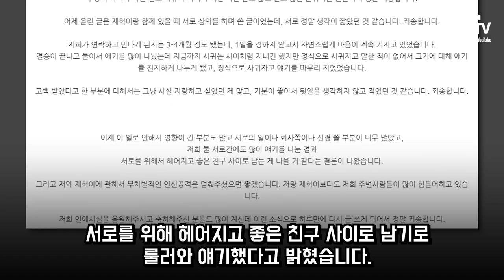BJ 냥슬 룰러 결별엔딩